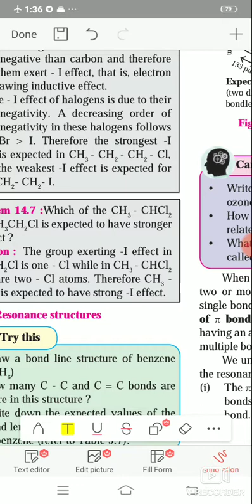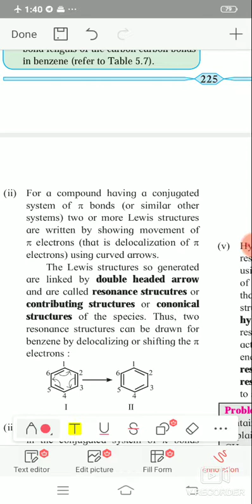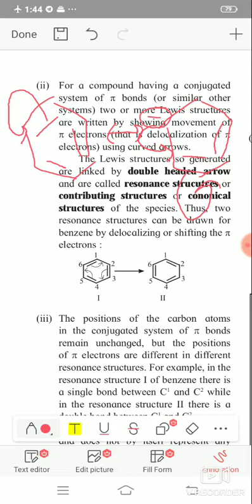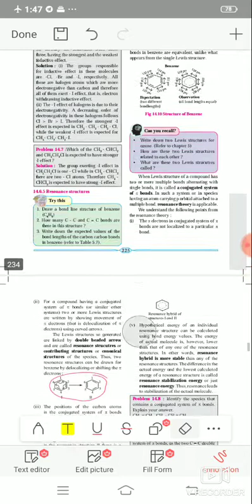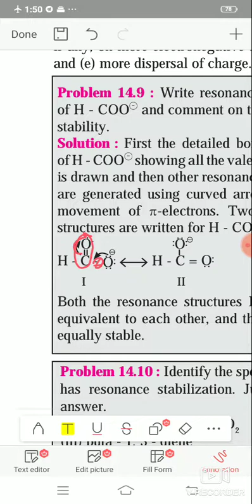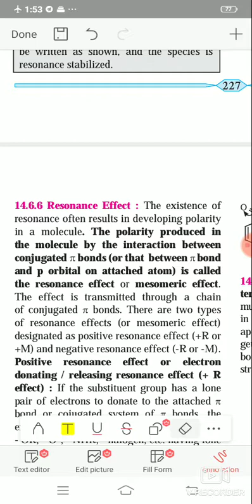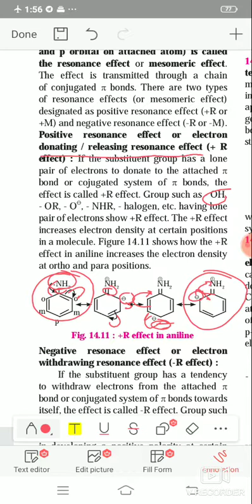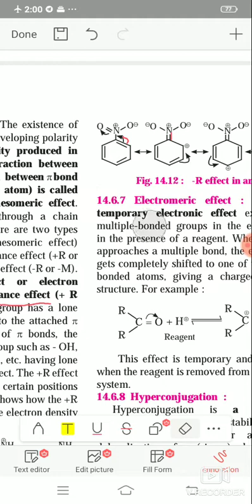Dr.jayant IIT and Medical Academy kodoli online lect-15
Some basic principles of Organic chemistry